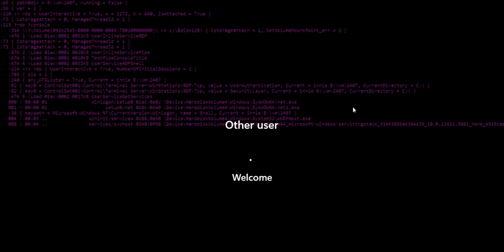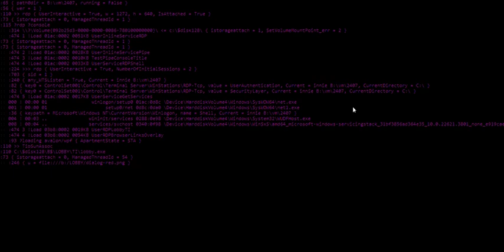CNWO: ti/GDI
testing red border edges...
they were supposed to hide as game starts.
eva was supposed to speak.
oh. and win11 was not supposed to trash its C and become unbootable ..

why are we getting wrong sidebar at times tho?